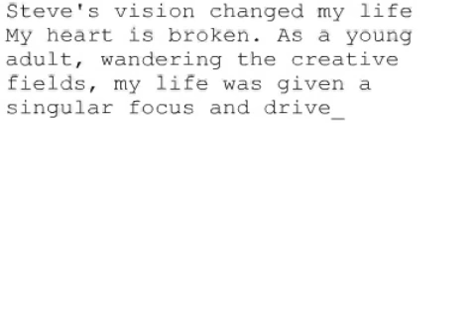Remembering Steve #1238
Steve's vision changed my life
My heart is broken. As a young adult, wandering the creative fields, my life was given a singular focus and drive when I discovered my first Macintosh computer, many years ago. I have become a driven and successful person because of it. Thank you Mr. Jobs. You saved my life and made it what it is today. I already miss you like I've known you all my life.
Mick